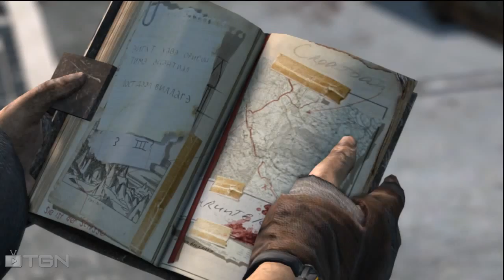TOMB RAIDER - Sun Queen Ending - Part 16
Click "Like" and "Add to... Favorite" if you like this video. Helps us make more!